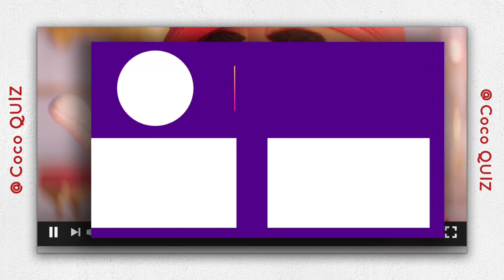Guess SUPER MARIO Characters VOICE | CoCo QUIZ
If you're a fan of Super Mario and you love playing quizzes, then you'll love this Guess the Mario voice quiz! It's a lot of fun to play and it's sure to be a challenging experience. Can you guess which character is speaking in this quiz?

Characters: Super Mario, Luigi, Princess Peach, Bowser, Penguin king, Lumalee, Palace Guards, Cranky Kong, Donkey Kong, Giuseppe, Toad, Kamek, Foreman Spike, Mario and Luigi's father.

All stories and content are created by Co Co QUIZ Channel.
The clip or any part thereof is strictly prohibited to be copied, reproduced or modified.If we found, legal action will be taken in all cases, no exceptions.